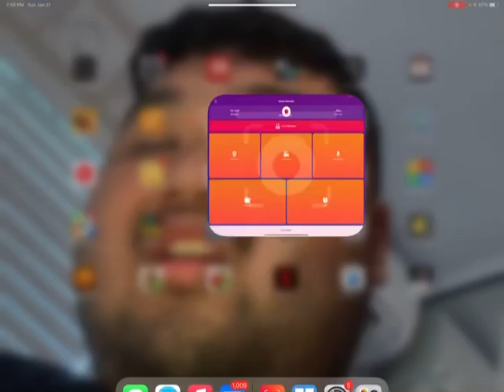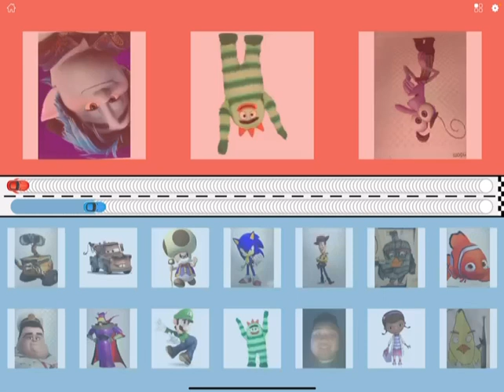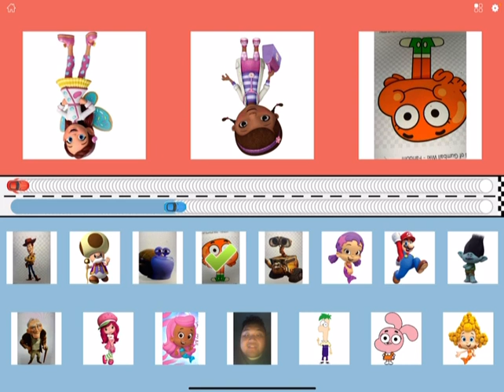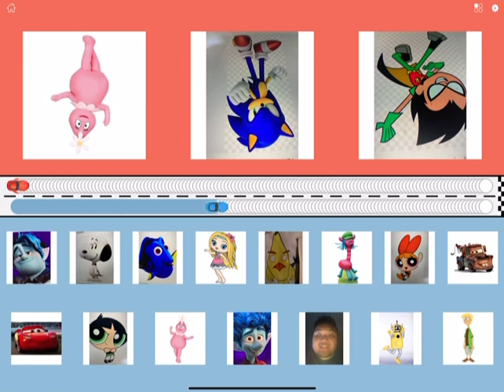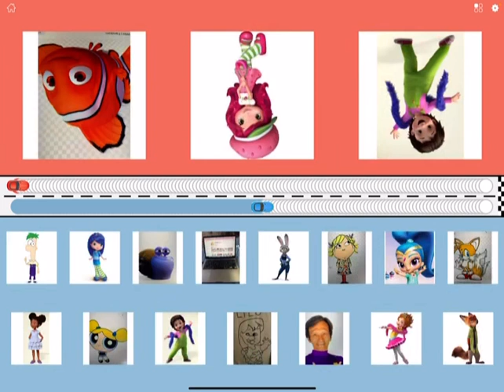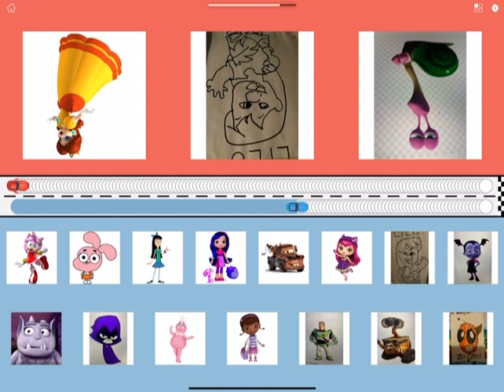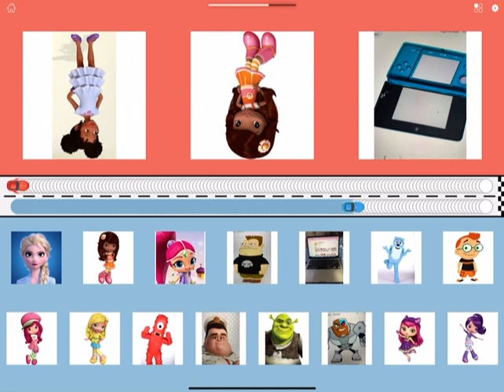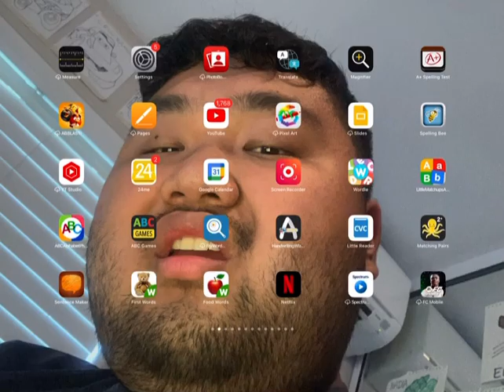Racing Rivals 25 - Characters Kids & Family